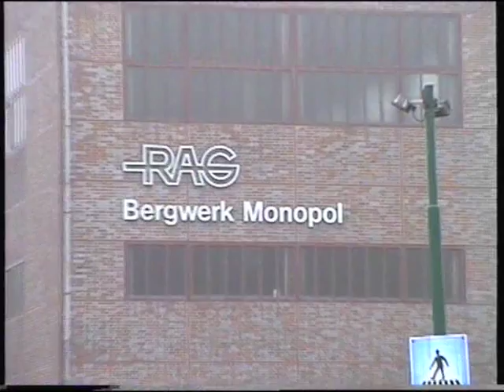Bergwerk Haus Aden / Monopol, Grimberg 1/2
Ganz kurze Aufnahme von 1996, der Förderturm von Fritz Schupp und Martin Kremmer ist bereits abgerissen. Das wenig schöne Fördergerüst wird wohl bald folgen ...